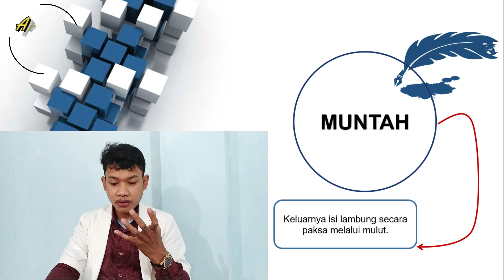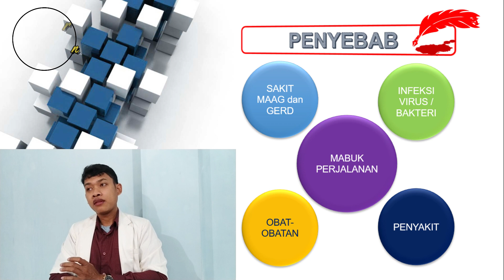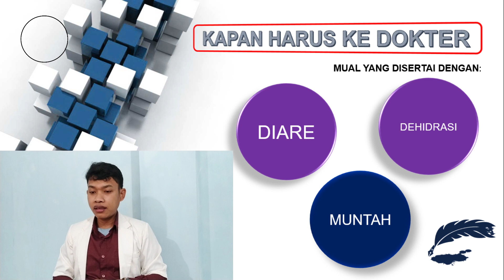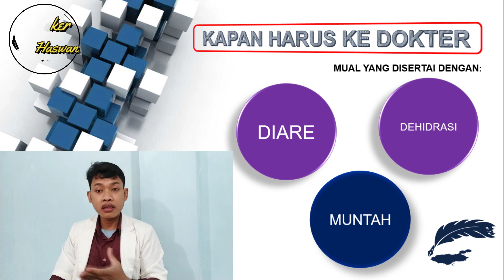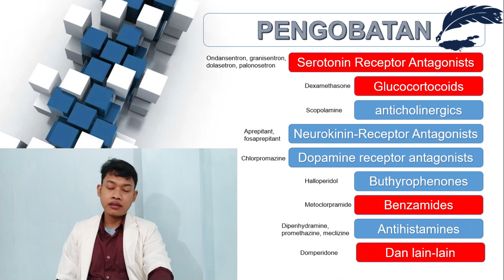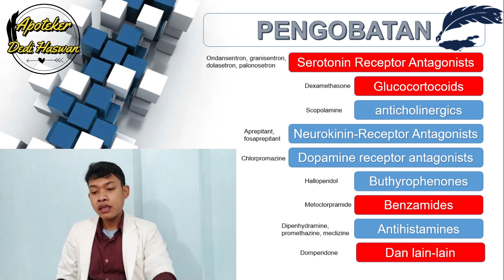Pengobatan Mual Muntah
Mual merupakan kondisi dimana sebelum terjadinya muntah dan menyebabkan sensasi yang tidak nyaman di perut. Mual sering terjadi pada orang - orang yang mempunyai kondisi tertentu, misalnya mempunya penyaki maag gerd, konsumsi obat-obatan, mabuk perjalanan, dan penyakit tertentu. Mual tidak mesti disertai dengan muntah. Mual apabila disertai dengan muntah, dehidrasi dan diare harus segera dibawa ke dokter dan mendapatkan perawatan. Mual-muntah juga memerlukan terapi apabila mual-muntah sedang atau parah.